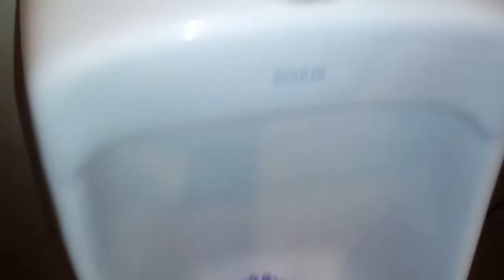450: Kohler Fixtures - TGI Friday's Men's Restroom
[Description]

[Fixtures]
3 Kohler Dexter Urinals
1 Kohler Wellcomme Toilet
1 Kohler Highcrest Toilet